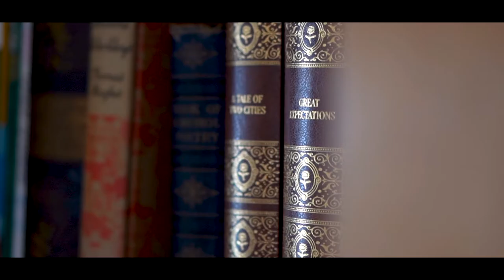Leila & James Feature Film | Mount Folly Farm | Devon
Leila & James - Feature length wedding film.

Location/venue(s): Mount Folly Farm, Devon, UK

Wedding videographer and filmmaker covering the UK. Based in Devon in the South West of England.

Beautiful cinematic wedding film packages available, including full speeches, full ceremony, highlight films and feature length films

Filmed solo with the Sony A7 range.